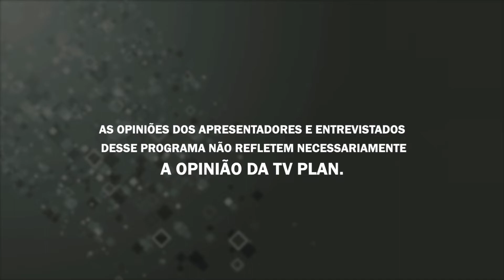MANHÃ SHOW 08/03/22